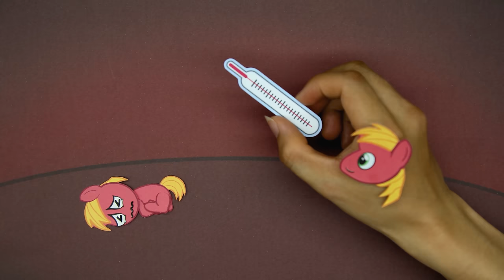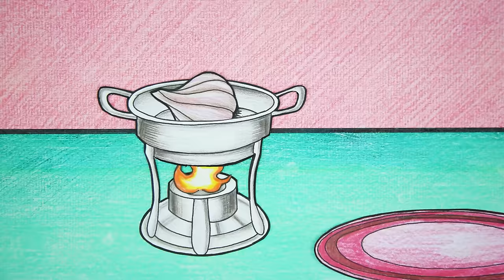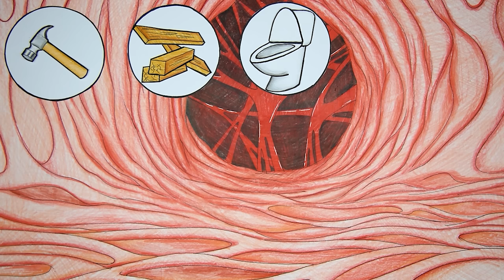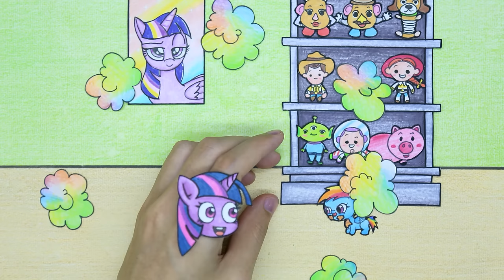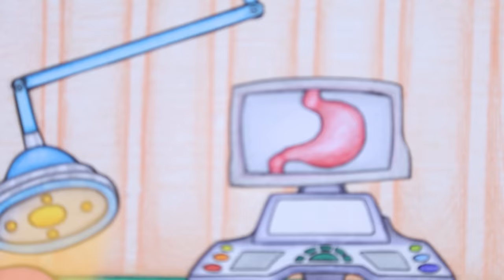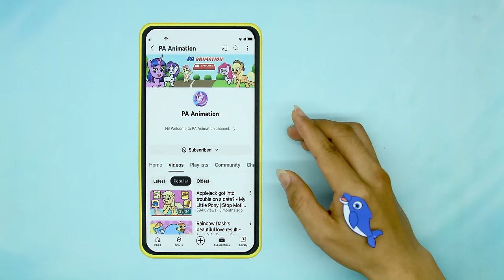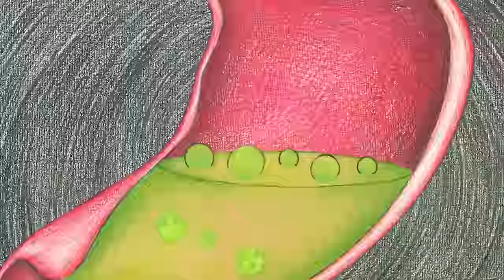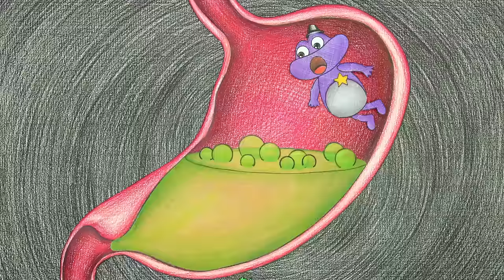Collection of the best Pony Pregnancy episodes - MY LITTLE PONY | Stop Motion Paper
00:00 - 03:24 Spike Helped Pregnant Twilight Sparkle
03:25 - 06:17 OMG! Applejack Pregnant With Apple?
06:18 - 09:47 Disney: Ursula Wants to Kidnap Mermaid Ariel's Baby
09:48 - 12:48 How did Twilight Sparkle Become Pregnant?
12:49 - 16:15 Abnormal Hot and Cold During Pregnancy
16:16 - 19:36 OMG! Surprising Pregnancy Incident
19:37 - 22:07 Twilight Sparkle vs Rainbow Dash's Interesting Pregnancy Situation
22:08 - 25:21 Is Wade A Thoughtful Husband?
25:22 - 28:09 OMG! Amanda is actually pregnant
28:10 - 31:33 Rainbow Dash Doll And Surprises
31:34 - 35:07 What Happens to Pinkie Pie's Stomach?
35:08 - 38:15 Hot Pregnant vs Cold Pregnant Care
38:16 - 41:18 Is Mermaid Ariel Pregnant Well Taken Care Of?
41:19 - 44:30 Disney: Caring For Baby Born To Mermaid Ariel
44:31 - 47:55 How does Rainbow Dash have a married life?
47:56 - 51:39 Why does Banbaleena have a full stomach?
51:40 - 54:36 Does Mommy Long Legs really want to poison?
54:37 - 57:57 Did Pinkie Pie complete the noodle bowl challenge?